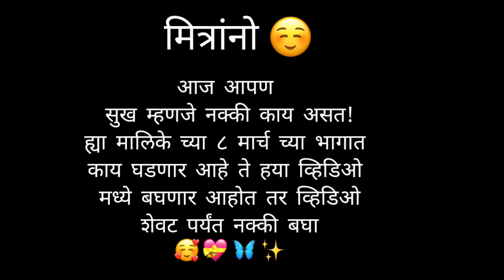गौरी ने दाखवला शालिनी ला इंगा